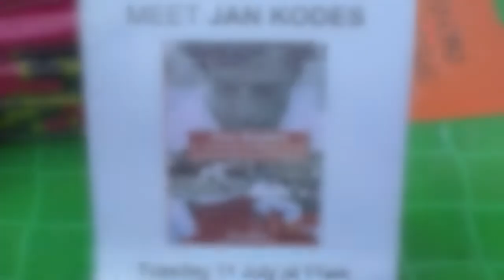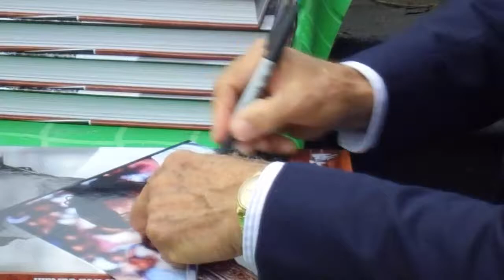Jan Kodes Book Signing